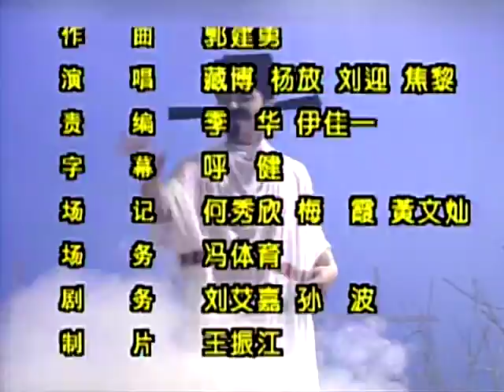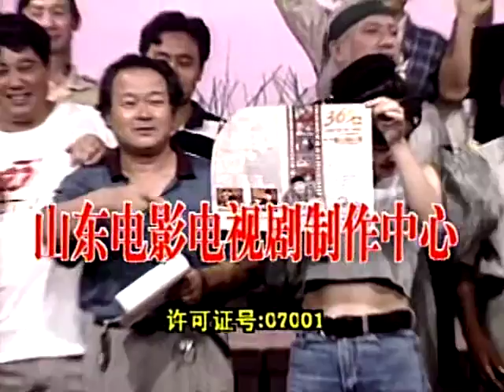爆笑情景喜剧《笑一笑十年少》第33集 小品相声喜剧｜国语高清经典电视剧1080P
【剧情介绍】
熟悉的人物和事件最容易激起人们的共鸣！以古今中外笑话为基础，通过众多著名演员的精心演绎，使一个个发生在我们身边的小事，成了我们茶余饭后的笑料。当我们在观看本剧时或开怀大笑、或认真思考，在轻松愉快中受到启发并轻松面对生活中的尴尬。本剧大量采用脍炙人口的小品表现手法，结合相声等传统语言艺术，通过众多著演员的精心演绎，使本剧一举入围“中华六省一市春节文艺晚会”

集数：40集
主演：宁文彤，张子健，李婷，王绘春，赵恒煊，牟熙春